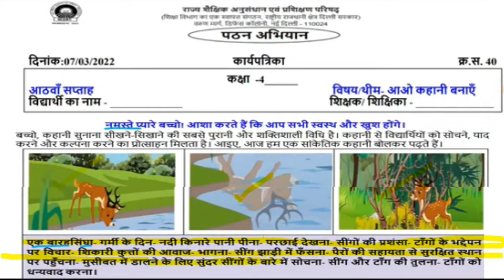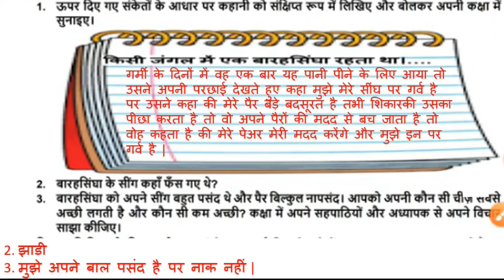Class 4th hindi worksheet 40 (7/3/22) both medium | hindi Scert worksheet 40 class 4 | पठन अभियान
worksheet 40
Worksheet 40
Doe worksheet number 40 class 4th hindi
Class 4 worksheet number 40
class 4th worksheet 40
4th class worksheet 40
worksheet number 40 4th class
4th class worksheet number 40
Worksheet 40 class 4th